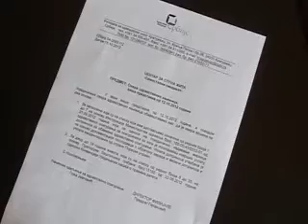CENTAR ZA STRNA ZITA